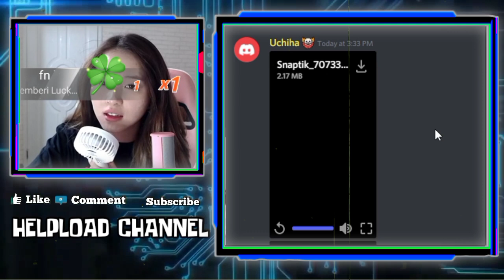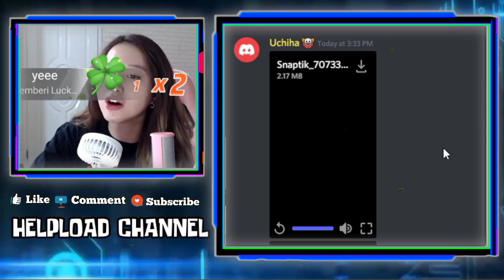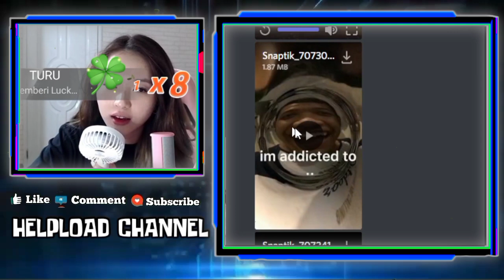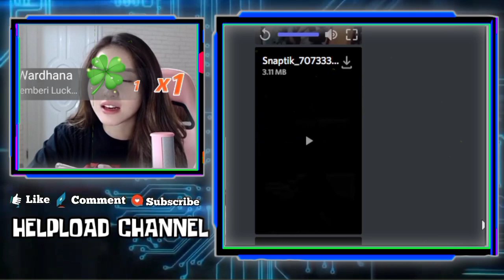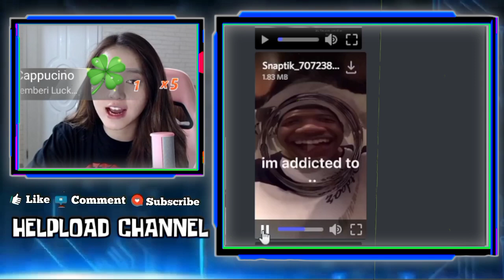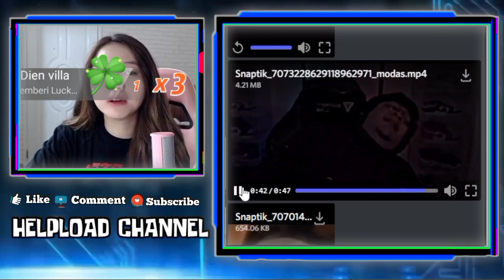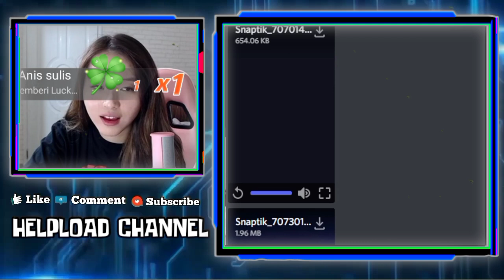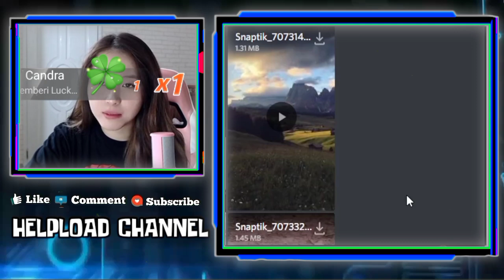VIOR bae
•Thanks